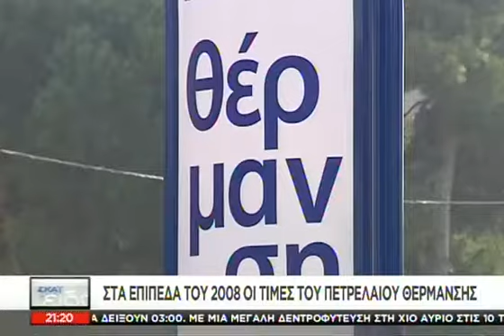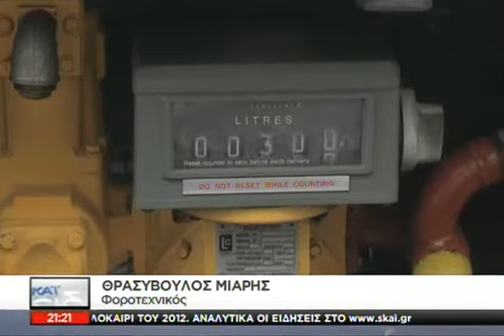Στα επίπεδα του 2008 το πετρέλαιο θέρμαν - 25/10/2014